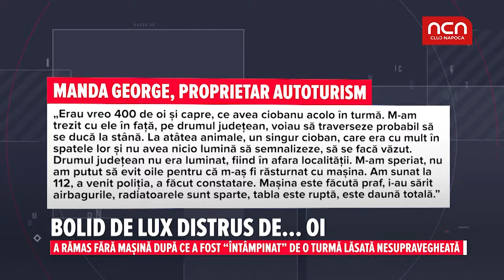Bolid de lux distrus de... oi